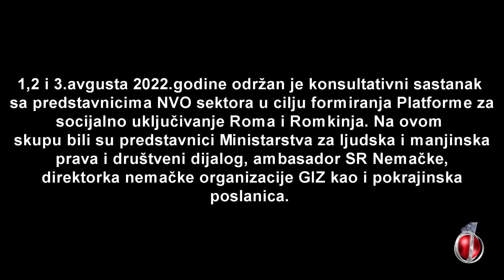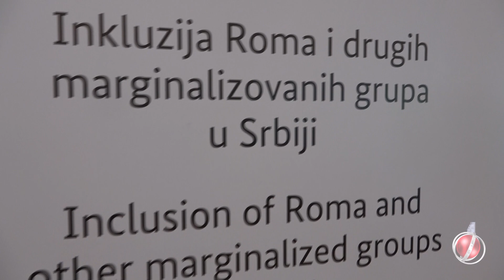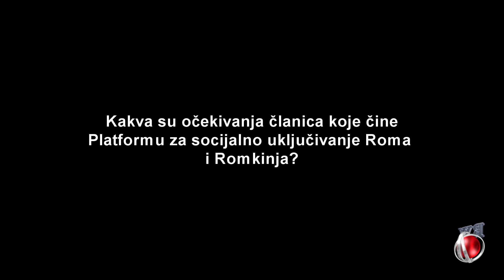Produkcija Romaworld-Nova snaga romske zajednice u inkluziji